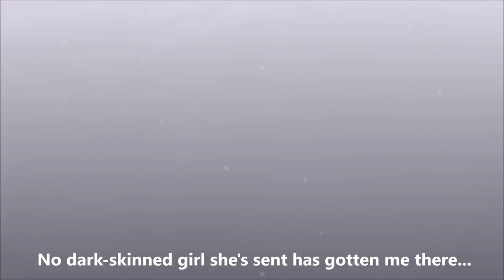Sexy Beyoncé gives ultimate tease to Jabba the Hutt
In a last-ditch effort to save the lives of her employees, Queen of Cadillactica Beyoncé Knowles forces her way into Jabba's Palace and hypnotizes the Court into giving her an audience. But she makes a bold offer for the freedom of the other brown-skinned beauties. Can the enchantress bring the Hutt to the pinnacle of pleasure without going completely nude, or will Jabba resist her unique and skillful teasing routine?

Jabba the Hutt, Bib Fortuna, and Princess Leia bikini footage appears courtesy of "Star Wars, Episode VI: Return of the Jedi", directed by George Lucas.
Beyoncé Knowles lingerie and dance footage courtesy of IVY PARK commercials by Adidas, and the "Partition" music video (2013).
Music used during striptease is "Immersion" by Denis Pimp, available Additional music courtesy "Grow" by Alisky and featuring VØR.
Jessica Simpson short shorts footage appears courtesy of "Dukes of Hazzard" (2005).
Nicki Minaj dancing footage courtesy of "Trollz" music video.
Paula Patton seduction footage courtesy of GQ photoshoots.
Gabrielle Union dance and striptease footage courtesy of the film "Cradle 2 the Grave" (2003).
Jhene Aiko snake footage courtesy of the "Wading" music video.
Tinashe footage courtesy of "Hopscotch" music video.
Zoe Saldana lingerie footage courtesy of Calvin Klein.